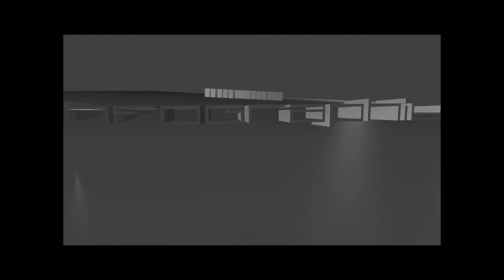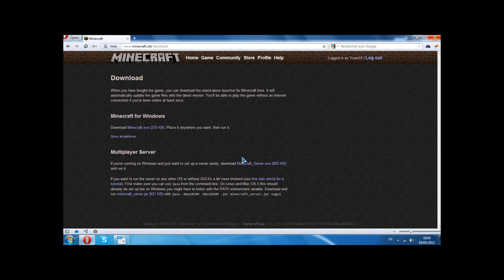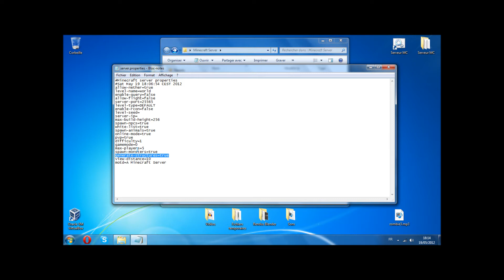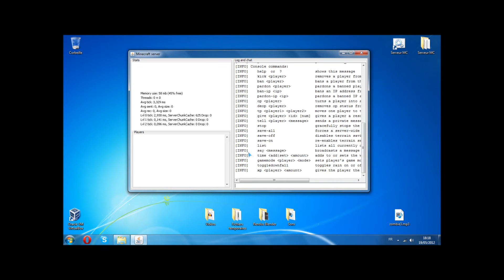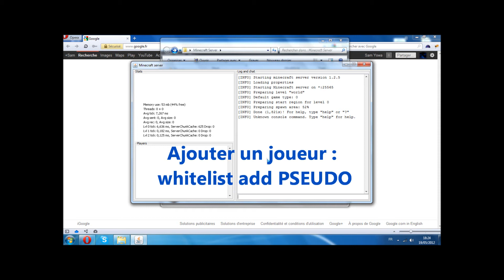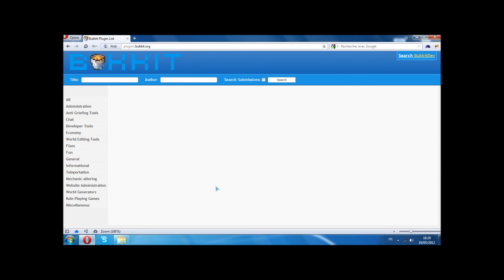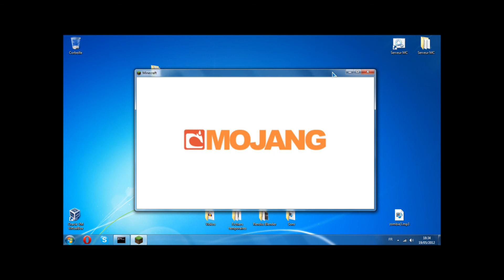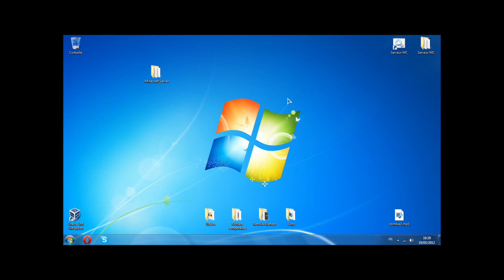[Tutoriel] Créer un serveur Minecraft complet (avec plug-ins)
Dans ce tutoriel, nous allons voir comment créer, configurer et administrer son propre serveur multijoueurs sur MineCraft. Au programme : Téléchargement, installation, configuration, commandes de base d'un administrateur/modérateur et installation de plug-ins.